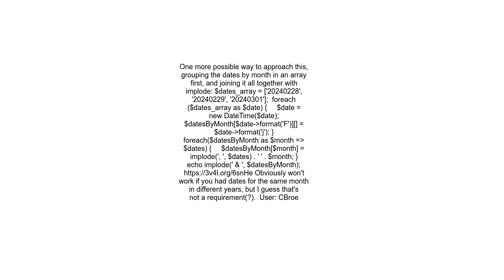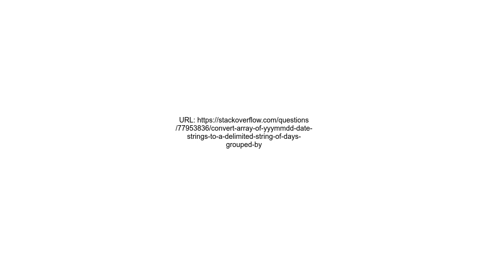Convert array of `YYYMMDD` date strings to a delimited string of days grouped by month